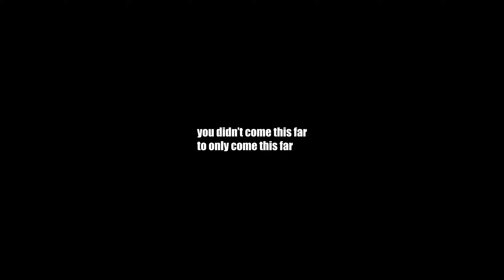The First Day Of Dashain | Ghatasthapana